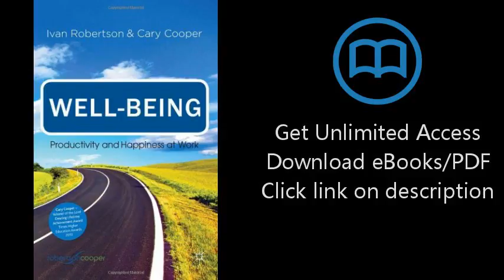Well-being: Productivity and Happiness at Work